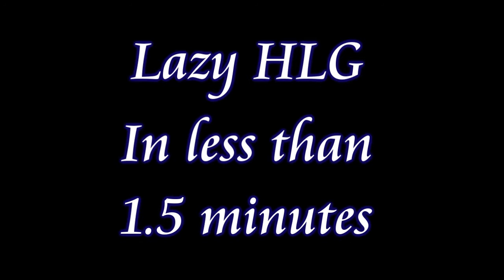Hidden Trojans ║ Lazy HLG Episode 3.5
Just a random quick vid i threw together, a nice little hide from me (fail cakes) and bubby sped up nicely along with ben eltons music. Enjoy!!
- Fail Cakes